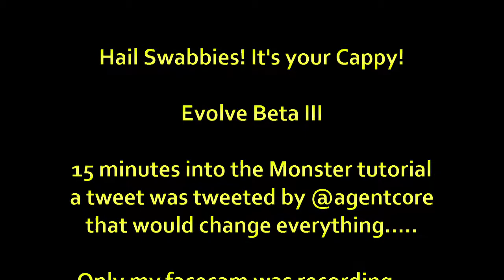Evolve Beta Footage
Here is a few minutes of my time with the Evolve Beta.

It is just me commentating over the last section of the monster tutorial where you get to play Goliath.

I originally streamed this on twitch and this is the first of the Thursday stream uploads!

I'll be streaming every Saturday morning and uploading the footage on Thursdays.